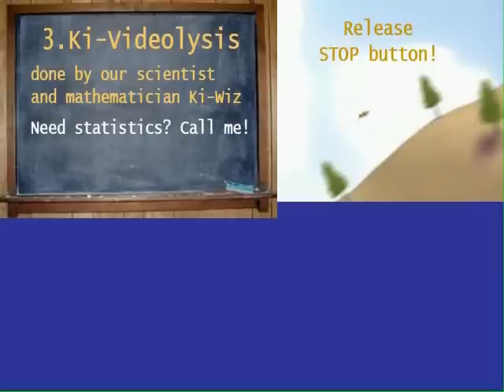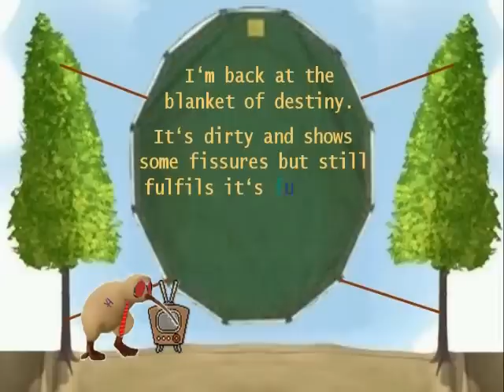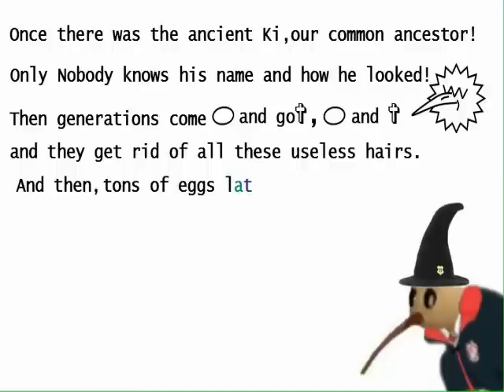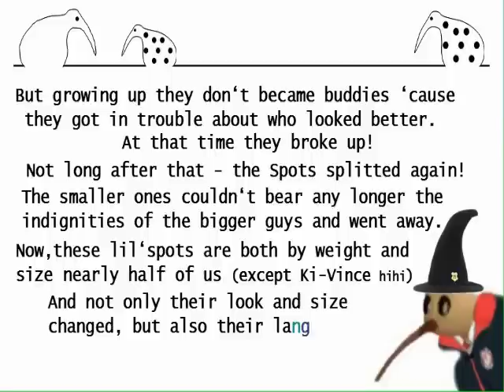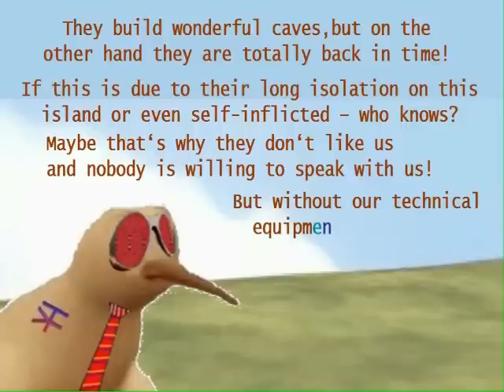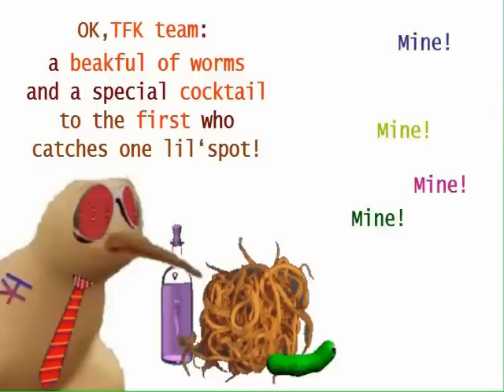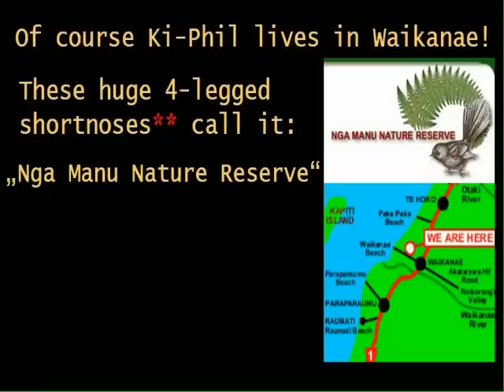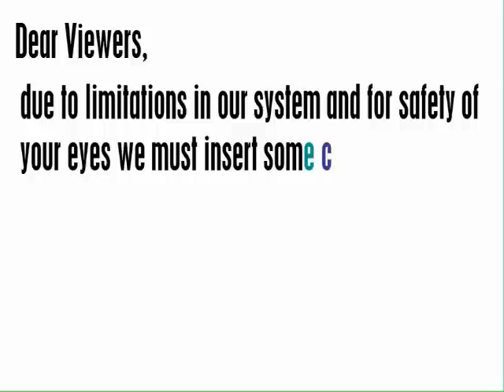Kiwi! Reloaded - Episode 3 (new audio)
This episode is rather a prequel to the actual end episode.
It reveals some  mysteries around the Kiwis and even of Ki-Phil!